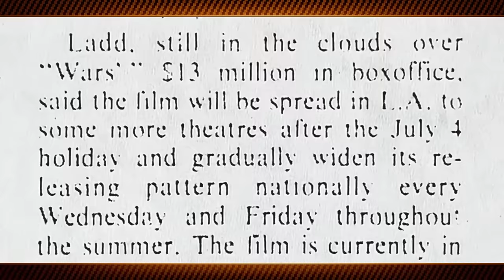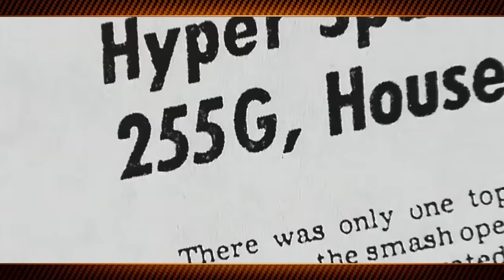EL IMPERIO CONTRAATACA, Reencontrando la Magia de un Clásico de Ciencia Ficción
En 1980, cuando se estrenó "El Imperio Contraataca", "Star Wars: Una Nueva Esperanza" ya se había consolidado como la película más popular jamás realizada. Querida por prácticamente todas las personas que la vieron, firmemente arraigada en la conversación de la cultura pop para siempre, la película iluminó las imaginaciones de niños y adultos por igual. Eso fue lo que la hizo tan especial. Muy rápidamente, pasó de ser una apuesta modestamente presupuestada... a cambiar por completo la industria, con todo, desde juguetes muy codiciados hasta un especial de Navidad bastante extraño, capitalizando la buena voluntad generada por la magnífica película de George Lucas. Los actores eran ahora estrellas, y sus personajes, celebridades. "Star Wars" era la historia reconfortante del negocio, ayudando a introducir una apreciación recién descubierta, y pronto, una dependencia, de superproducciones veraniegas de alto concepto.

Pero un espectáculo de esta magnitud necesita un bis. A pesar de toda la mercancía y recuerdos ofrecidos tras la huella de "Una Nueva Esperanza", solo una secuela podría realmente llenar el vacío sentido por las personas que habían visto la película media docena de veces o más. Si te detienes y lo analizas, "Una Nueva Esperanza" tiene el final perfecto de Hollywood. En resumen: el bien triunfa sobre el mal, nuestros héroes conquistadores son tratados como los nobles campeones que son, y todos viven felices para siempre... Si la película hubiera sido un fracaso gigantesco, un punto muerto, este habría sido un final muy satisfactorio. Pero como sabemos, eso nunca estuvo destinado a ser el fin, por ideal que pudiera ser. Nuestros héroes solo han dado el primer paso en lo que seguirá siendo un viaje lleno de pruebas, dificultades y más de una sorpresa significativa. La batalla ha terminado, pero la guerra no. La "nueva esperanza" debe descubrir cuán pesada es realmente esa corona... Aquí, en Revisitadas.